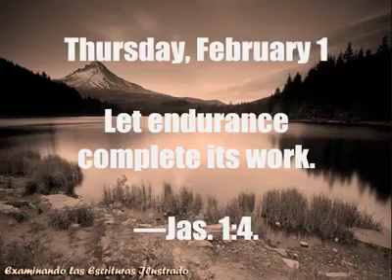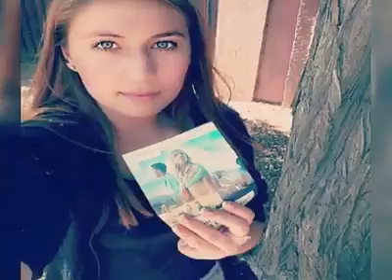Thursday, February 1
ENGLISH

Let endurance complete its work.​—Jas. 1:4.